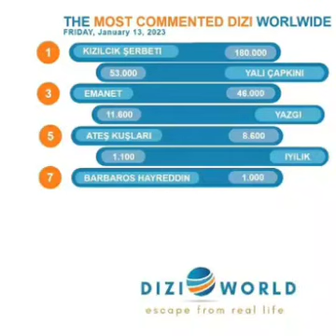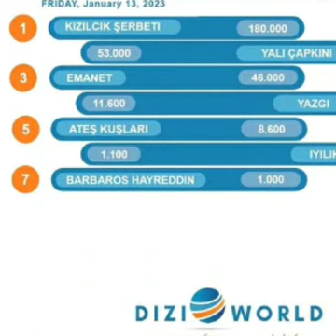ماذا تقصد هدى اخت خليل🤔بتغريدتها القنبلة#وسيلا_تحتل_المرتبة_الأول_ من_اكثر_الممثلات_حديثا_في_العالم#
ماذا تقصد هدى اخت خليل 🤔بتغريدتها القنبلة وسيله تحتل المرتبه الاولى من اكثر الممثلات حديثا في العالم